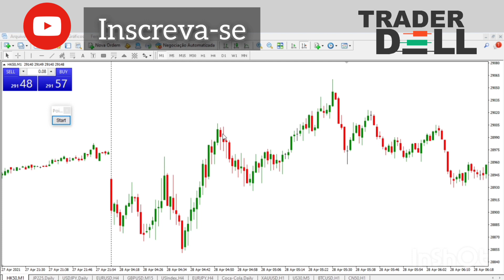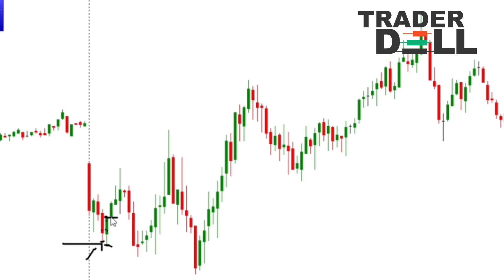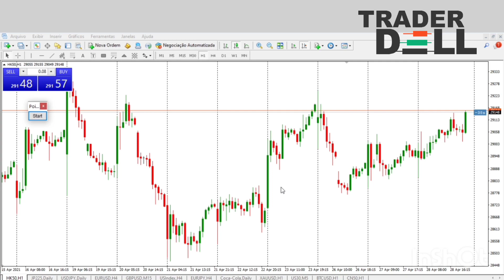HK50 FIMATHE HANTEC PASSO A PASSO COMO UTILIZAR FIBONACI P/FOREX E INDEX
vídeo da calculadora de lotes

CONTEÚDO DESTE CANAL É DE CUNHO EDUCATIVO NÃO  É INDICAÇÃO DE INVESTIMENTOS .